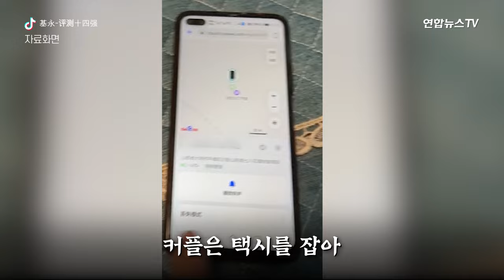차 가로 막고 보닛 위 올라가 난동? 사실은.."여기 도둑이 타고 있어요!"/ 연합뉴스TV (YonhapnewsTV)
12월 10일 (현지시간) 중국 푸젠성
중국판 우버 같은 승차 공유 서비스 이용한 한 커플
차에 휴대폰 흘린 것을 깨닫고 기사에게 연락했는데
기사는 휴대폰 본 적 없다며 그 뒤 연락 두절!

사실 휴대폰엔 돌아가신 아버지의 사진 담겨 있어 꼭 찾아야 하는 상황
승차 공유 서비스 업체와 경찰에 문의했지만
도움을 줄 수 없다는 말에
다행히 폰의 전원을 끄려면 비밀번호를 입력해야해서 휴대폰 위치 추적 가능!
커플은 택시를 잡아 휴대폰 위치추적을 확인하며
2시간의 추격전 펼친 끝에 드디어! 해당 차 발견

남성은 도망가지 못하게 보닛 위에 올라가
"도둑이야!" "도둑!" 외쳤고
여성은 "휴대폰 돌려주세요" 라며 애원
끝까지 모르쇠로 버티던 기사
구경꾼들 몰리고 경찰에 신고하고 나서야
휴대폰 트렁크에서 꺼내..

신고받은 파출소 측
"현장 출동했지만 기사가 휴대폰 돌려줘 상황 종료"